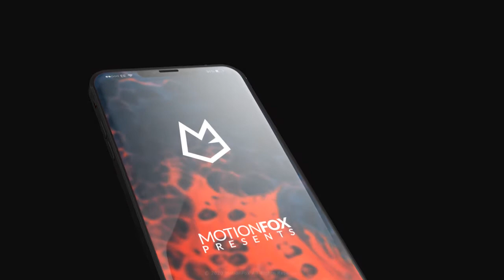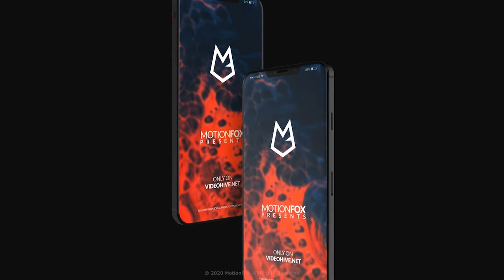iPhone 12 App Promo Mockup Kit ★ After Effects Template ★ AE Templates